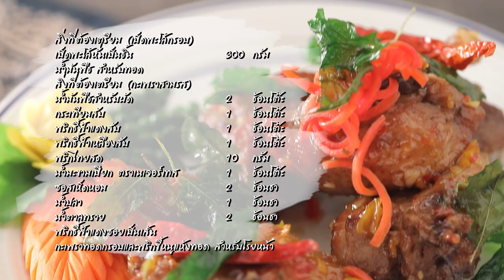เป็ดพะโล้กรอบกะเพราสามรส สูตรเด็ด ทำง่าย สไตล์ อ.ยิ่งศักดิ์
เป็ดพะโล้กรอบกะเพราสามรส
stir fried Crispy pot-stewed duck with holy basil

สิ่งที่ต้องเตรียม (เป็ดพะโล้กรอบ)

เป็ดพะโล้หั่นเป็นชิ้น   300 กรัม

วิธีทำ (เป็ดพะโล้กรอบ)

นำเป็ดพะโล้ ลงทอดในน้ำมันพืชที่อุ่นไว้ พอเหลืองนำขึ้น พักให้สะเด็ดน้ำมัน เตรียมไว้

สิ่งที่ต้องเตรียม (กะเพราสามรส)

พริกชี้ฟ้าแดงสับ    1 ช้อนโต๊ะ
พริกชี้ฟ้าเหลืองสับ   1 ช้อนโต๊ะ
พริกไทยสด    10 กรัม
น้ำมะขามเปียก ตราเนเจอร์เทส  1 ช้อนโต๊ะ
ซอสเห็ดหอม    2 ช้อนชา
พริกชี้ฟ้าแดงซอยเป็นเส้น กะเพราทอดกรอบและพริกขี้หนูแห้งทอด สำหรับโรยหน้า

วิธีทำ (กะเพราสามรส)

1. ใส่น้ำมันพืชลงในภาชนะ นำขึ้นตั้งไฟพอร้อน ใส่กระเทียมสับ พริกชี้ฟ้าแดงสับ พริกชี้ฟ้าเหลืองสับและพริกไทยสด ผัดจนมีกลิ่นหอม
2. ปรุงรสด้วยน้ำมะขามเปียก ตราเนเจอร์เทส ซอสเห็ดหอม น้ำปลา และน้ำตาลทราย ใส่เป็ดพะโล้ทอดกรอบที่เตรียมไว้ ผัดให้เข้ากัน ปิดไฟ
3. ตักเป็ดพะโล้กรอบกะเพราสามรสใส่ภาชนะ โรยหน้าด้วยพริกชี้ฟ้าแดงซอย กะเพราทอดกรอบและพริกขี้หนูแห้งทอด พร้อมเสิร์ฟ

▲Line @yingsakfood